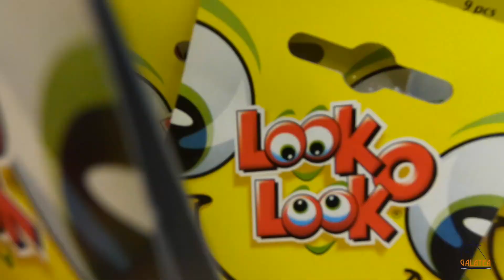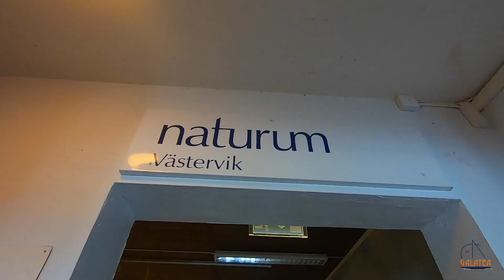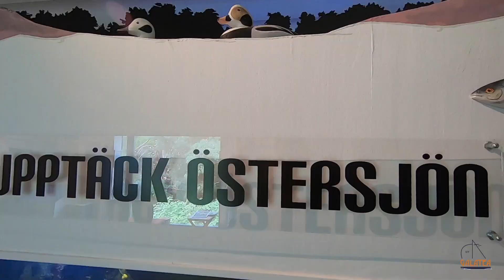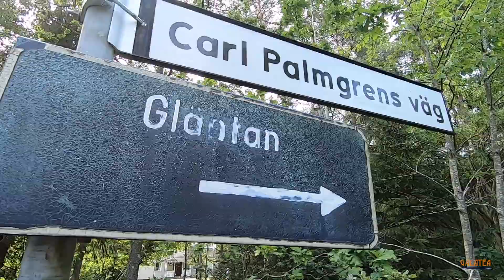S19E12 Loma Part 4